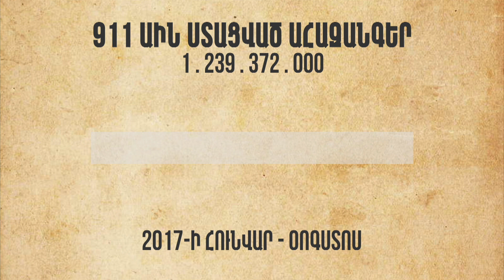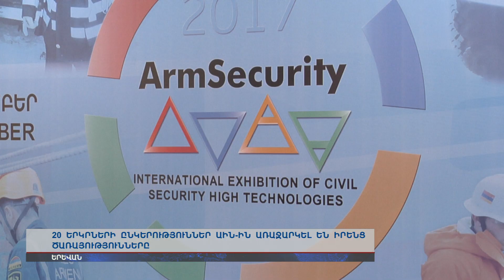Փրկարարները պատրաստվում են ՀՀ ԱԻՆ աշխատակցի օրվան նվիրված տոնական միջոցառումներին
Մինչև օգոստոս ստացել է 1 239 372 զանգ: Գրանցվել է 7751 արտակարգ դեպք, 5026 կենցաղային բնույթի դեպք: Գրանցվել է ինքնսպանության վերաբերյալ 410 ահազանգ: նախարարության աշխատակիցները 275 փորձ կանխել են, 117-ը չեն հասցրել: